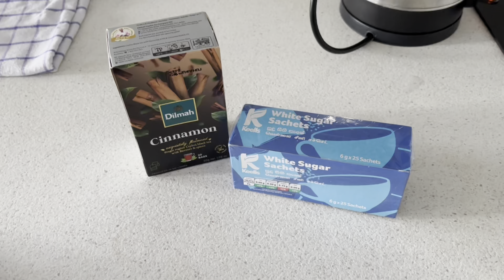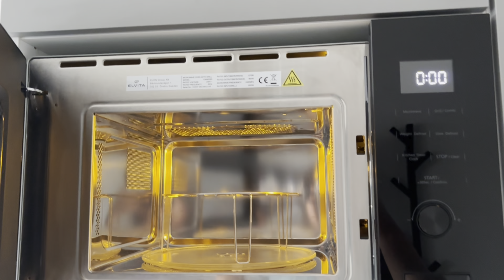Rating Japanese Snacks 🍘🍣 | First Day in Sweden 🇸🇪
♡ If you would like to know more about me check my "Get to Know Me" video

Join Thematic and start using amazing tracks for free